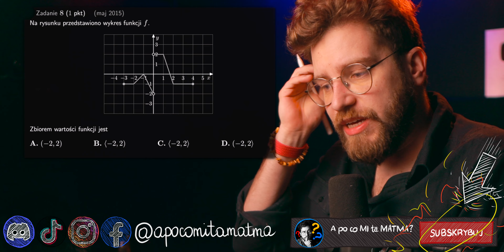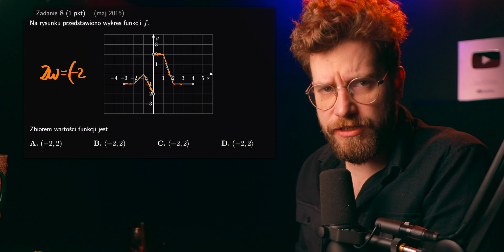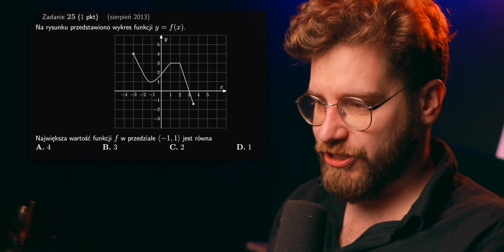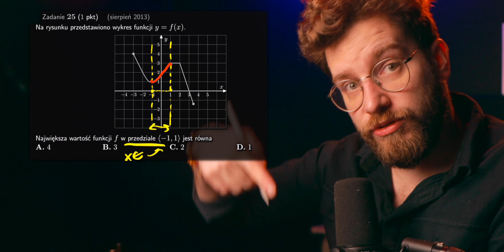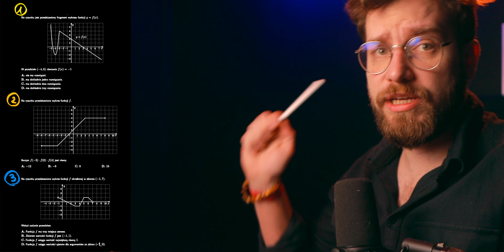🌀Za 19 dni MATURA 2024❗️WYKRES FUNKCJI... MARATON na MATURĘ 2024 (podstawa)